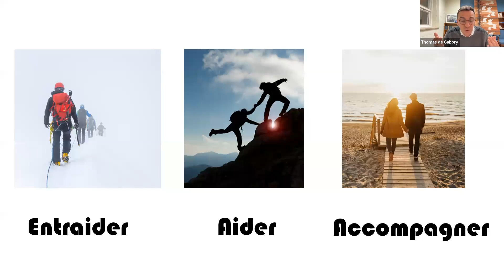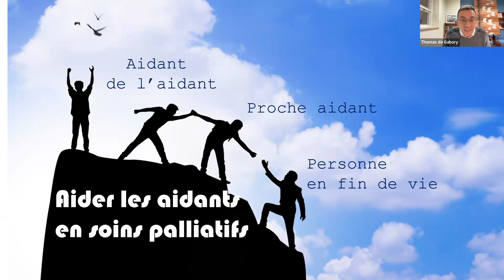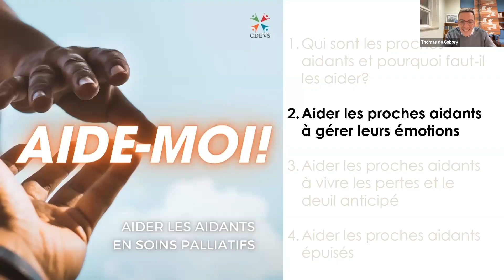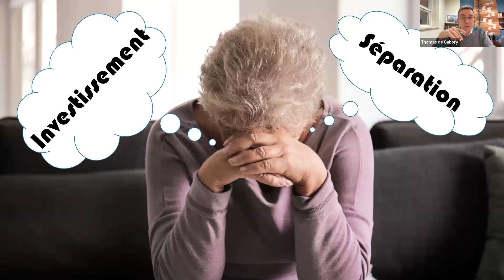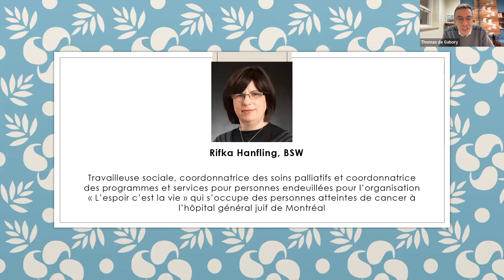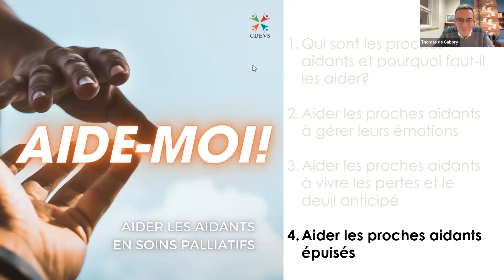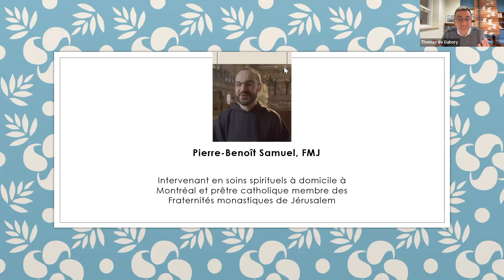Aider les aidants en soins palliatifs - Thomas de Gabory, Rifka Hanfling, Pierre-Benoît Samuel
Le Centre dominicain d'éthique et de vie spirituelle (CDEVS) propose "Aide-moi! Aider les aidants en soins palliatifs" par:
-Thomas de Gabory, médecin en soins palliatifs à l'Hôpital général juif, enseignant clinicien à l'Université McGill, prêtre dominicain.
-Rifka Hanfling, travailleuse sociale, coordonnatrice des soins palliatifs et coordonnatrice des programmes et services pour personnes endeuillées pour l’organisation « L’espoir c’est la vie » qui s’occupe des personnes atteintes de cancer à l’Hôpital général juif de Montréal.
-Pierre-Benoît Samuel, intervenant en soins spirituels à domicile à Montréal et prêtre catholique membre des Fraternités monastiques de Jérusalem.

Le Centre dominicain d’éthique et de vie spirituelle (CDEVS) est une communauté d’étude, de recherche et d’enseignement qui est ancrée dans la tradition intellectuelle et spirituelle dominicaine.
Le CDEVS vise à la fois l’intelligence de la foi et le dialogue avec le monde contemporain tant dans ses progrès que dans ses lieux de fracture, de fragilité et d’intranquillité.

00:00 - Introduction
05:48 - Qui sont les aidants et pourquoi les aider?
13:02 - Aider les aidants à gérer leurs émotions
23:48 - Aider les aidants à vivre les pertes et le deuil anticipé
33:49 - Témoignage de Rifka Hanfling
44:53 - Aider les aidants épuisés
53:53 - Témoignage de Pierre-Benoît Samuel
01:09:04 - Conclusion en discussion